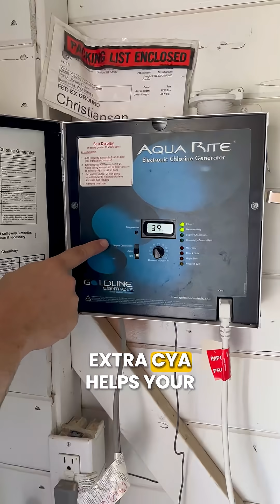Bad CYA Levels = Bad Chlorine ❌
Swim University makes pool and hot tub care easy for millions of homeowners. Each year, we continue to help more people with water chemistry, cleaning, and troubleshooting. We know taking care of a swimming pool or spa can be difficult. And it’s hard to find a trusted source of information. This is the reason we created Swim University.

Need more pool help?